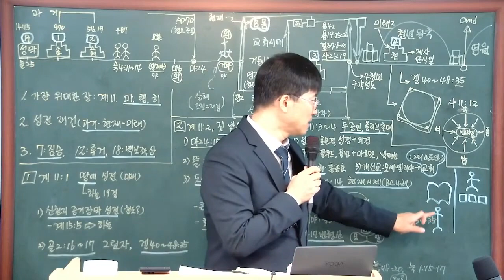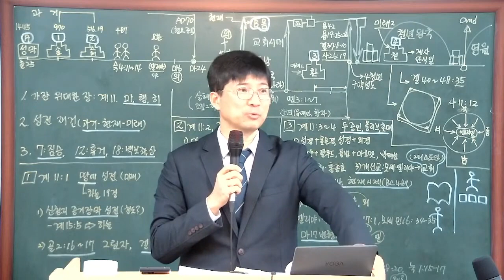당신은 왜 교회를 다니는가? (22-04-07)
인용성경은 한글킹제임스성경입니다.

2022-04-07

- 강의 제목:  당신은 교회를 왜 나니는가?

- 강의 요약:

1.  교회의 목적

2.  인간 마음의 중요성

후원 계좌
하나은행
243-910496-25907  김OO